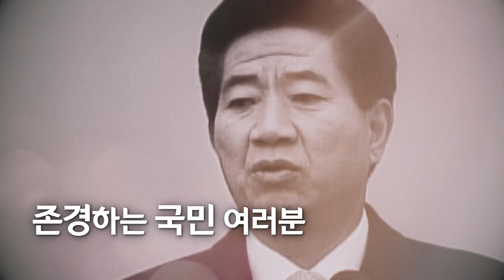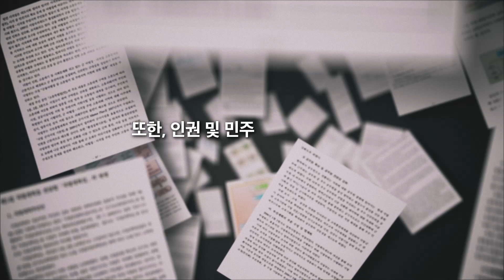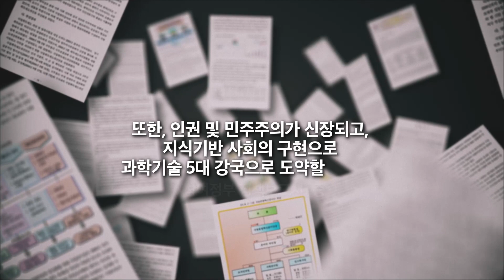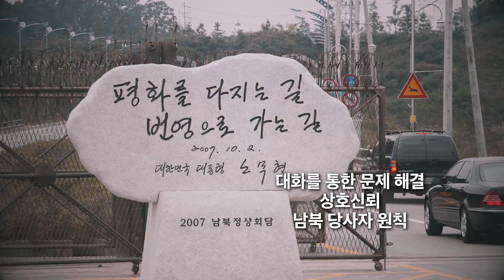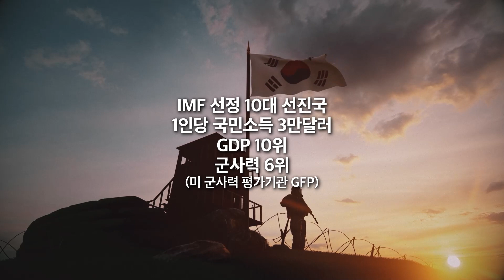[참여정부 미니다큐 10편] 존경하는 국민 여러분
노무현 대통령의 삶과 철학이 고스란히 녹아 있는 참여정부 미니다큐. 그 마지막 이야기는 2003년 동북아 시대를 구상했던 노무현 대통령 취임사 속 비전과 다짐을 되새겨보는 내용입니다. 동북아 시대를 살아가며 2003년 2월을 다시 되돌아보고 지금 우리가 해야 할 역할을 고민해보는 시간을 가져봅시다.

노무현재단은 후원회원 한분 한분이 보내주시는 소중한 후원금으로 운영됩니다.
여러분의 후원이 세상을 바꾸고, 대한민국의 미래를 만들어갑니다.